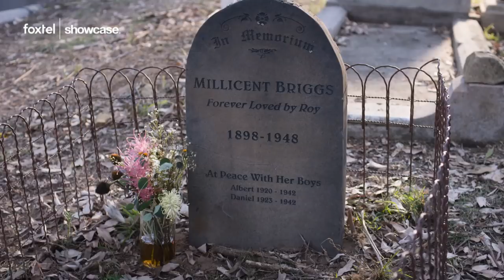Season 6 Episode 1 Recap | A Place To Call Home: The Final Chapter | Foxtel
Missed the latest episode of A Place To Call Home Season 6? Here's everything you need to know...

*SPOILERS*

A Place To Call Home, The Final Season, Sundays 8:30pm AEST only on Foxtel's showcase channel or stream On Demand.

Welcome to the official YouTube channel for A Place to Call Home, Foxtel’s internationally recognised and critically acclaimed Logie award-winning drama. Subscribe to A Place to Call Home to fully immerse yourself in life at Inverness; relive some of your favourite moments, catch behind the scenes action, watch exclusive interviews with all the cast and keep up-to-date with latest news and clips from the series.

A PLACE TO CALL HOME The Final Season is brought to life by the Award winning actresses Marta Dusseldorp and Noni Hazlehurst, along with Brett Climo, Abby Earl, Craig Hall, Sara Wiseman, Tim Draxl, Frankie J Holden, Deborah Kennedy, Arianwen Parkes-Lockwood and David Berry.